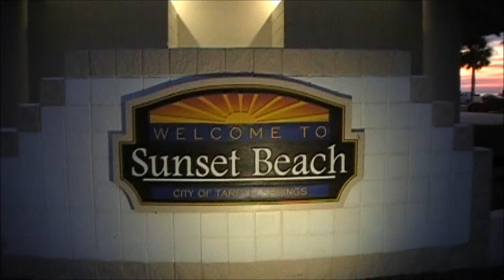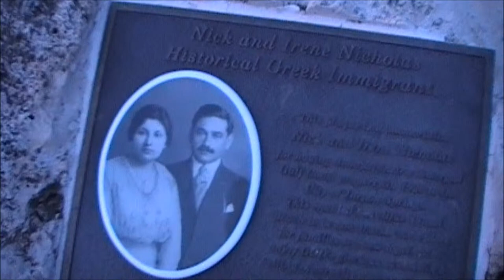sunset beach tarpon springs florida